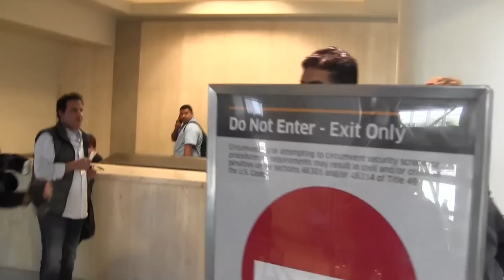Charlize Theron Returns To Los Angeles From NYC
Wednesday, April 3, 2013, Short-haired Charlize Theron in huge shades and a sharp black blazer at LAX. RT/X17online.com